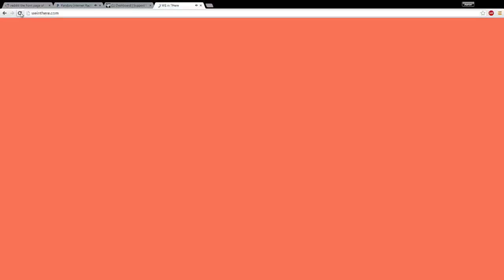NSW MEME PB 33:38